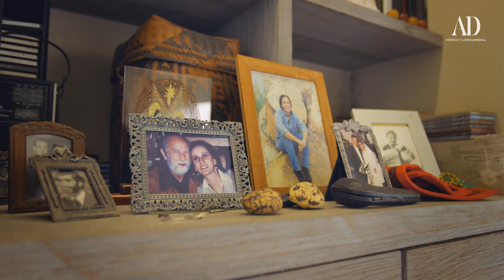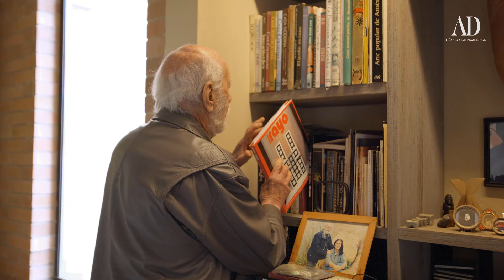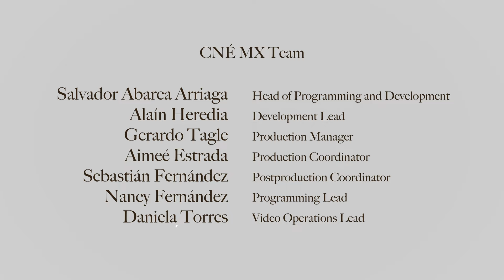El diseñador Jaime Gutiérrez Lega refleja su trayectoria en su hogar | AD México y Latinoamérica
Visitamos la casa del padre del diseño industrial en Colombia, Jaime Gutiérrez Lega, quien ha llevado su filosofía de vida y de diseño a cada uno de los espacios de su hogar, donde la función siempre es primero que la práctica. Al recorrer su taller, el maestro recuerda las piezas que aquí creó: “Para mí, mis idas al taller me refrescan la memoria, me refrescan nuevas ideas y me refrescan fórmulas para ser más eficiente”, confiesa mientras habla de estética, sensación y estímulo desde su experiencia.

Dirección: Federico Dueñas
Productor ejecutivo: René Hope
Productor creativo: Yollotl Alvarado

AD Team:
Katia Contreras: Head of Editorial Content AD Mexico & Latin America
Mariela Martínez: Digital Editor AD
Elsa Núñez: SEO Editor
Loredana Matute: Editor

CNÉ MX Team:
Salvador Abarca Arriaga: Head of Programming and Development
Alaín Heredia: Development Lead
Gerardo Tagle: Production Manager
Aimeé Estrada: Production Coordinator
Sebastián Fernández: Postproduction Coordinator
Nancy Fernández: Programming Lead
Daniela Torres: Video Operations Lead

¡Comparte!

SOBRE ARCHITECTURAL DIGEST
Architectural Digest es la autoridad internacional del diseño, interiorismo y arquitectura. Es la guía de estilo en donde expertos y amantes del mundo creativo son testigos, antes que nadie, de las tendencias, las casas, los lugares, los objetos y las obras de arte más hot del momento. Exclusivo, fresco y vibrante, así es el universo AD.